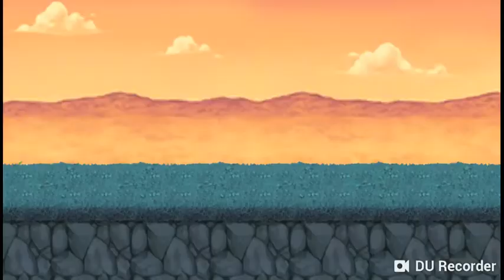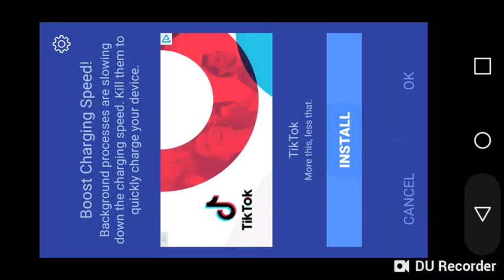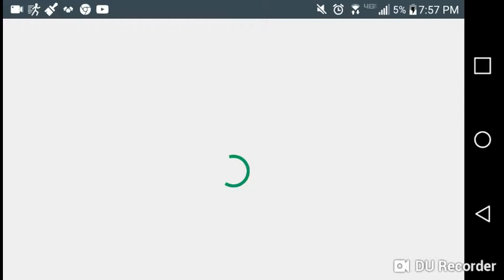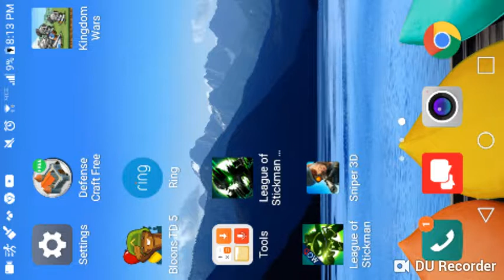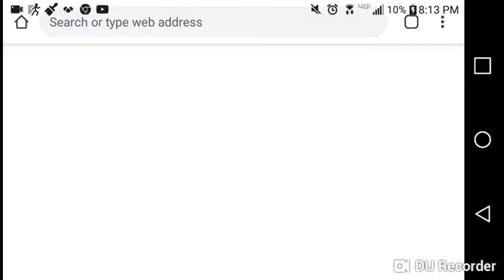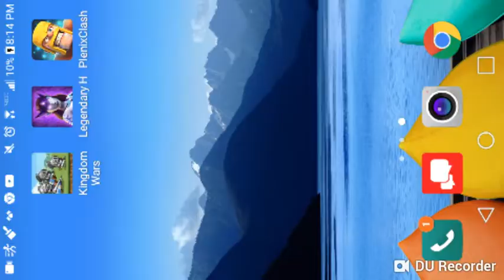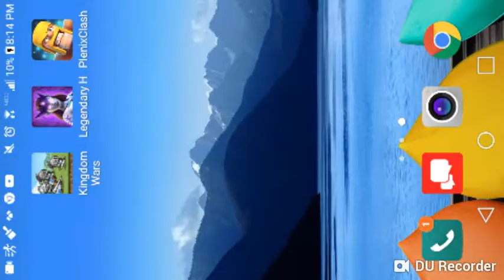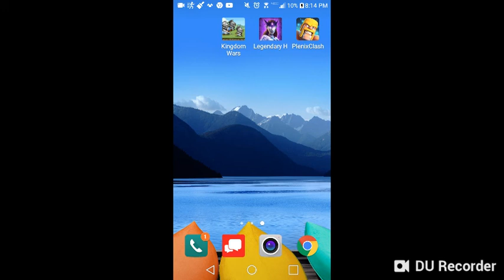That last battle is no joke😳.(Kingdom Wars, Legendary H.). Mod